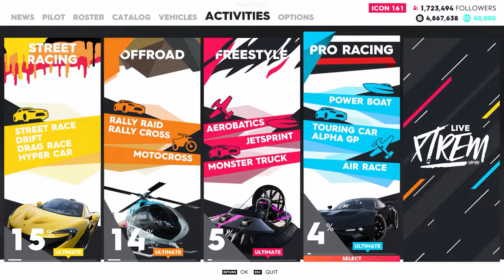Ferrari FXX K (TC) lvl 320 - July Season Pass Car - Customization & Race - The Crew 2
Game: The Crew 2 Gold Edition - PC
Ubisoft, Ivory Tower

Details: Gameplay Part 34 - Popular Events
00:00 2014 Ferrari FXX K (TC) Customization
01:07 Race - TC - Golden Hills Race Track (Normal) - Perf Level 320

I'm driving this car for the first time so I played it a bit safe by driving slow. I'll do another video in Hard difficulty with better perf parts to show full potential of this car

Note: All the gameplay, recording and editing in my videos is done by me.

My PC Specs - it's a mid range budget build

Processor: AMD FX6300 3.5 Ghz Black Edition

Motherboard: Asus M5A97 LE R2.0

Ram: Kingston HyperX 8 Gb (4Gbx2) DDR3

Graphics Card: Asus R9 270X Top DC2 2G D5

Hard Disk: WD Blue 1 Tb

Power Supply: Cooler Master Thunder 500w

Processor Cooling: Cooler Master Hyper 212X

Display: LG Flatron 22' E2260V